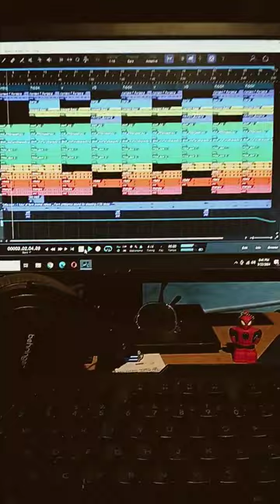making a country beat in studio One 6 using Triton vst and kontakt embertone honky-tonk harmonica